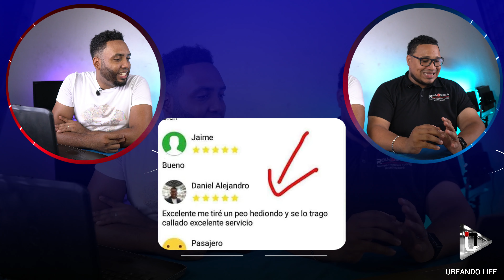VENDIENDO UN RIÑON EN INDRIVE 😳🤣 Parte 1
Bienvenido a UBEANDO LIFE.
En este video te reirás muchísimo con las ocurrencia de los clientes de Uber e Indrive que dejan comentarios raros y chistosos.

📱CODIGO PARA CONDUCIR EN UBER:
Te invito a conducir con la app de Uber para generar ganancias como yo.

📱CODIGO PARA CONDUCIR EN DIDI
Hola, te invito a registrarte como Socio Conductor DiDi Express. Las ganancias son muy buenas. Haz clic y ¡completa tu registro!

MUSICA.